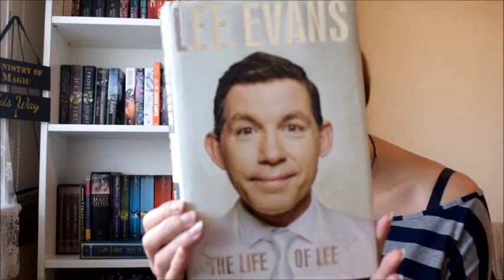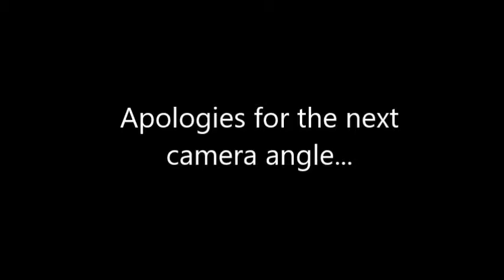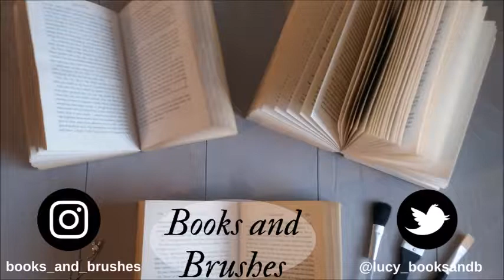My Reading Story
Everybody has a story of how they became the big reader they are and I love how everybody's is different. Here are mine and all the ups and downs of my reading life. Influences, school life and the books that got me hooked. What's your reading story?